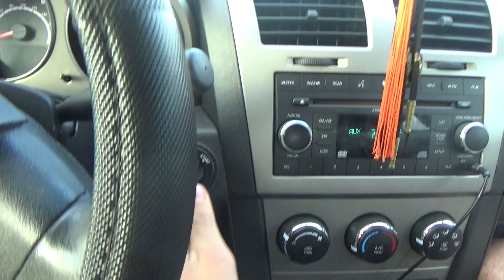Big Things Are Coming